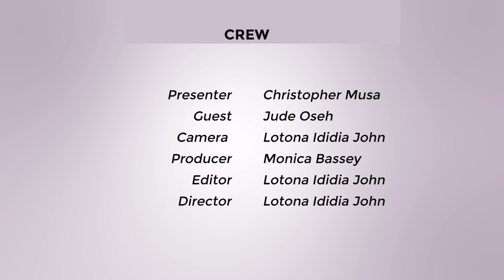DEMOCRACY AND THE AFRICAN CULTURE PART 1